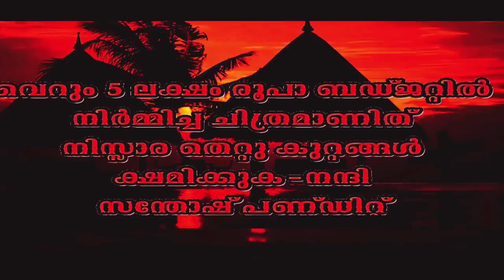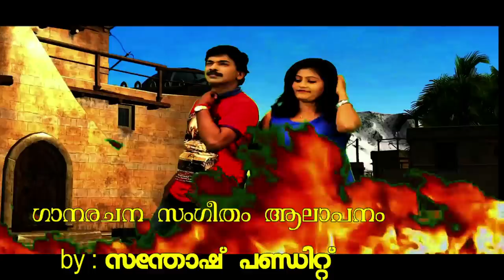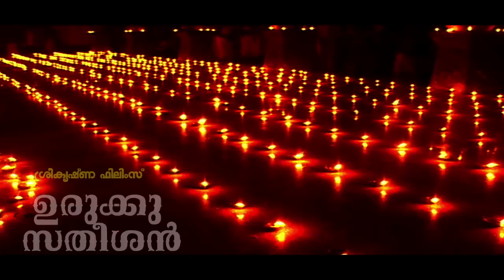Urukku Satheeshan Movie Trailer | Santhosh Pandit | Malayalam Movies | പഞ്ച് ഡയലോഗോടെ FULL HD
Urukku Satheeshan Movie Trailer | Santhosh Pandit | 2018 Malayalam Movies | പഞ്ച് ഡയലോഗോടെ FULL HD | Official Trailer

Urukku Satheeshan Full Movie 2018 Coming Soon...
Santhosh Pandit First Film Was Krishnanum Radhayum and it was a super hit in Theater. The second filim was Super Star Sathosh Pandit . The third Filim was Minimolude Achan, the fourth Filim is kalidasan kavitha ezhuthukayanu . The shooting of Neelima nalla kuttiyanu and Tintumon Eanna Koodishoran & Snnthosh Pandit Show is in progress the songs and trailors of all of these filims are super hit in youtube. Santhosh Pandit is handling almost all technical works in his film except camera.